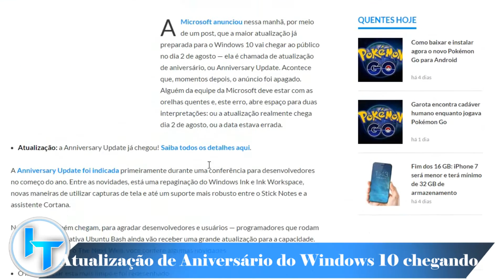Atualização de Aniversário do Windows 10 Está Chegando!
Confira hoje, a notícia, que a nova Atualização de Aniversário do Windows 10, para PC's e Lumias, está quase para chegar nos usuários finais!